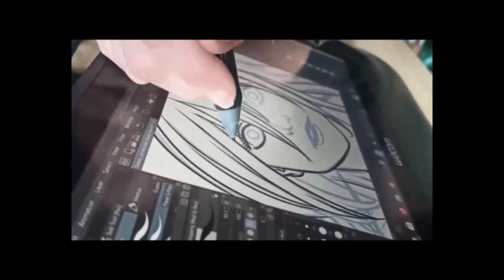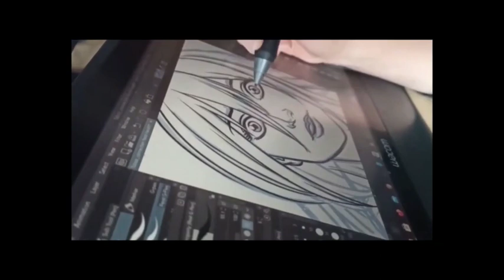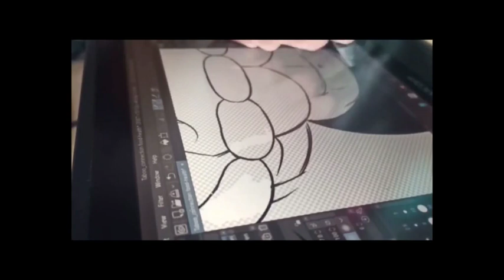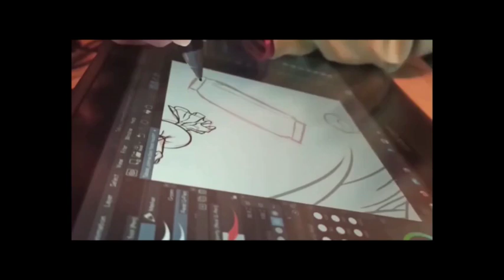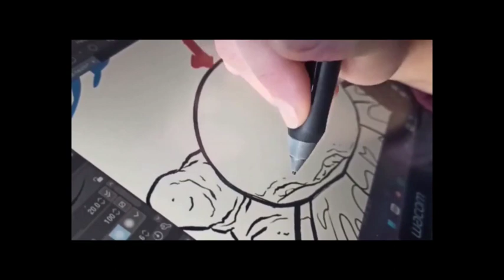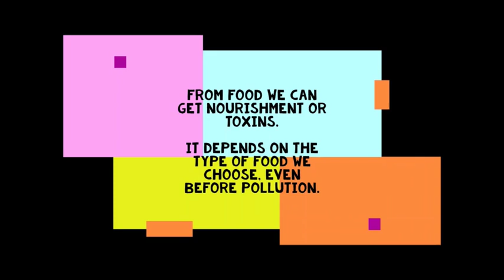Drawing Elianne against food taboo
Often people don't want hear about connection between food and desease or health. Yet metabolic diseases depend on our choices, behaviors and environment, NOT on genetics. Genetics can at best predispose to this type of disease but it is epigenetics that establishes whether a gene that predisposes us is activated or not.  A kind of taboo does not allow many people to listen and understand that if they changed their diet they would solve many of their present health problems and avoid future ones.

Unfortunately, where industrialization has solved the problem of hunger for a part of the world, it has led to many health problems with unnatural foods for us, both by type and by treatments made on them to promote income.
In any case, it is possible to eat much better and healthier and to avoid much suffering for us and for the whole planet.
What and how we eat changes the world more than the vote. It clearly and profoundly affects our health and that of the planet.